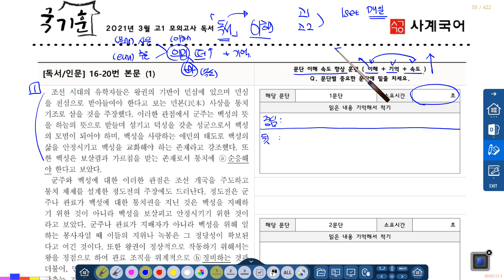0401_4강_독서 이해력_중3 겨울 4월_이청화t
0401_4강_독서 이해력_중3 겨울 4월_이청화t